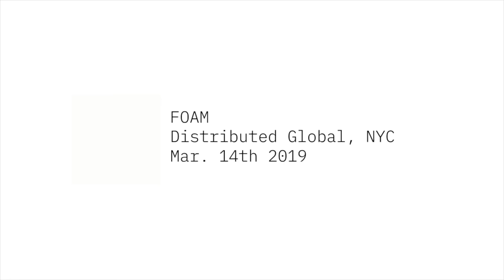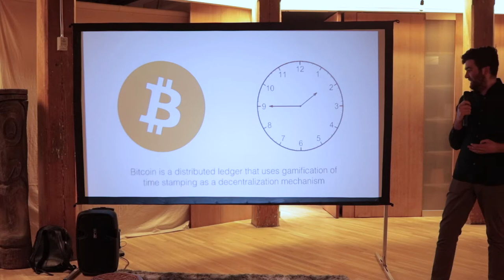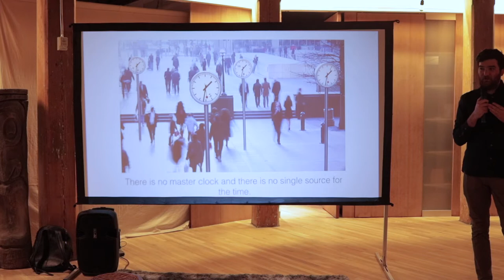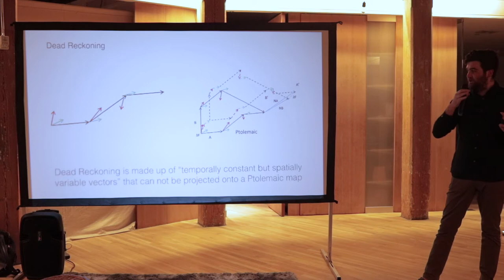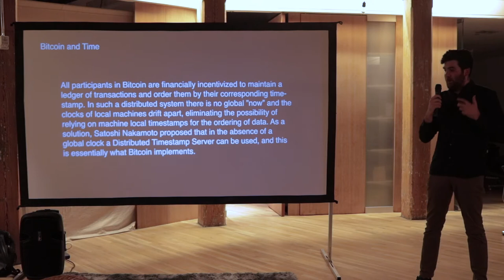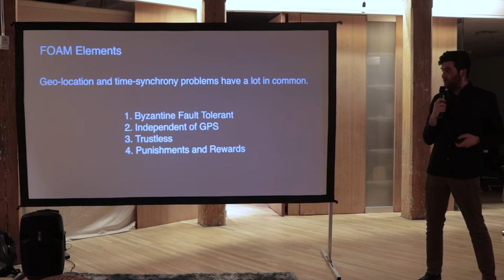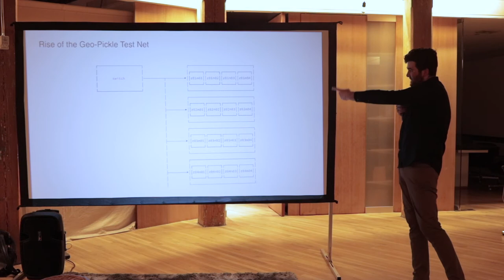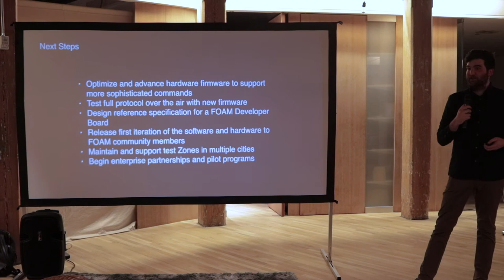The Importance of Time Synchronization - FOAM @ Distributed Global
FOAM CEO, Ryan John King gives a talk on the historical importance of time, the critical role it plays in determining one's place in the world, and its relationship to the FOAM Protocol.

**Time Stamps**
0:00 -1:10 - Introduction of Distributed Global

1:10 - 3:45 - Introduction to FOAM Proof of Location

3:45 - 17:00 - Importance of Time Synchronization and Historical Analysis of Time

17:00 - 19:00 - FOAM's synchronous, partially synchronous and asynchronous consensus model.

19:00 - 22:15 - FOAM Dynamic Proof of Location explained and how it works with Time Synchronization

22:15 - 28:09 - Current Progress and the rise of the GeoPickle Testnet

28:09 - 29:30 - Next steps

29:30 - 30:35 - What is the killer use case for FOAM?

30:10 - End - Q&A